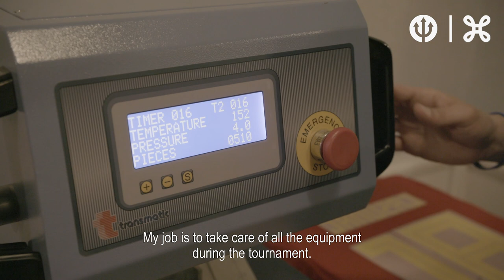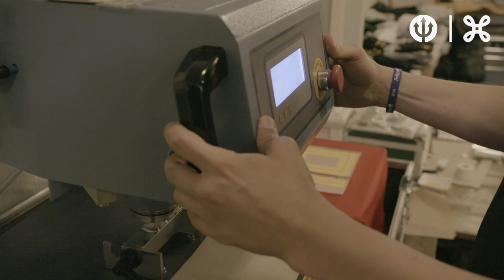Russia | Our kitmen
07/2018 - Moscow Country Club, Russia. Our kitmen prepare all the equipment for the games and trainings of our Devils.